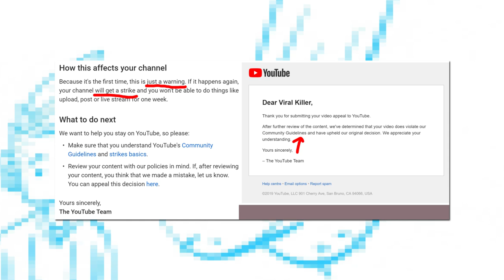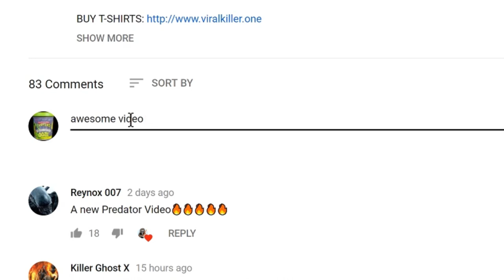The 'Spitter' Alien Explained...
Limited edition. Designed by Viral Killer. Very collectable dinosaur series. Collect them all!